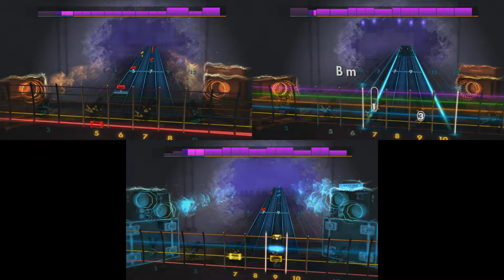Rocksmith 2014 (The Black Keys - Mind Eraser) Lead/Rhythm/Bass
Certified awesome